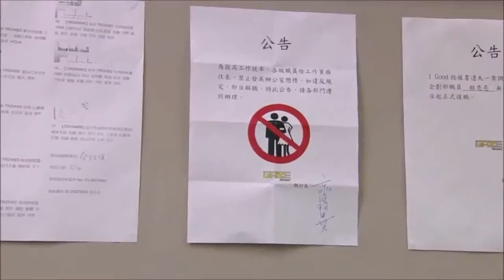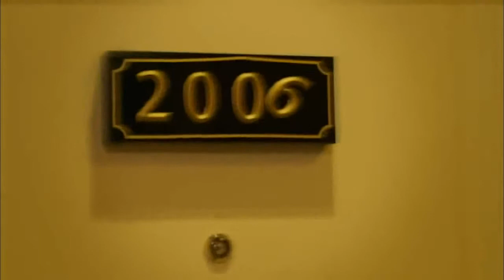HD CLIP Korean drama kiss scene, Korean drama kiss behind scene and korean drama best moment scene